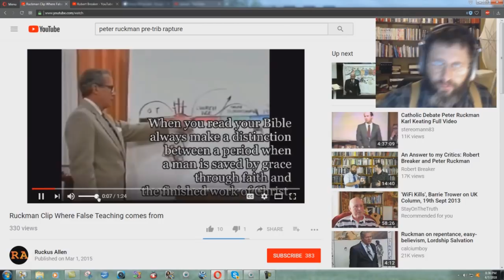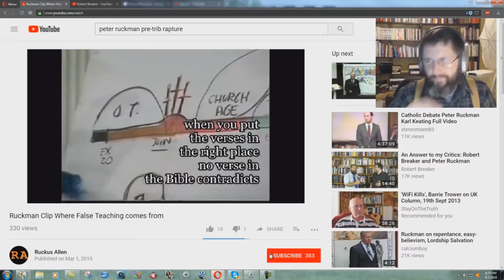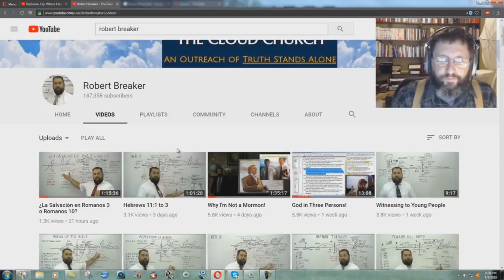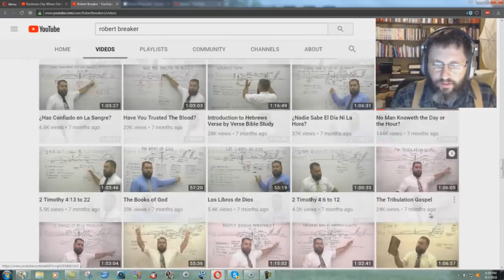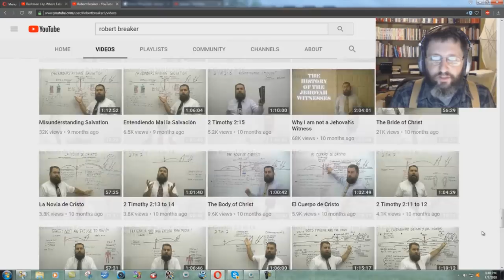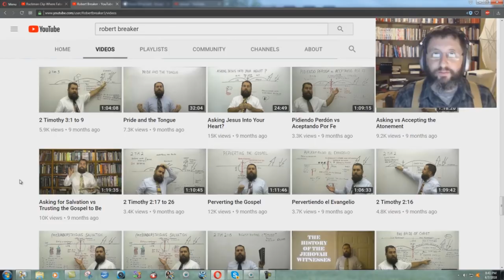Proof That Robert Breaker Stole Peter Ruckman's Material!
Here is the video that shows what Peter Ruckman said about Robert Breaker, and why he was kicked out of his church: